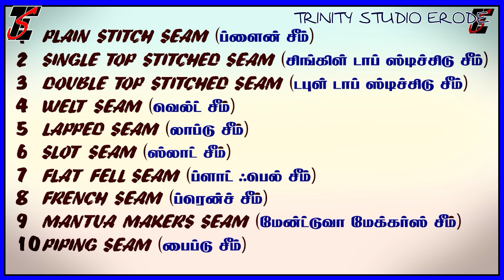08-பேஷன் டிசைனிங் கோர்ஸ் தமிழில் || Fashion Designing Course in Tamil.